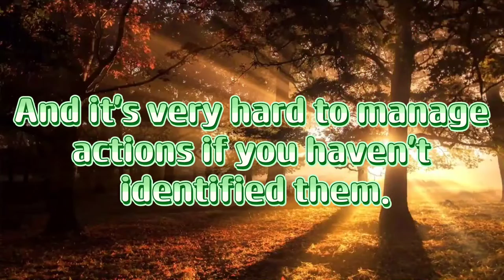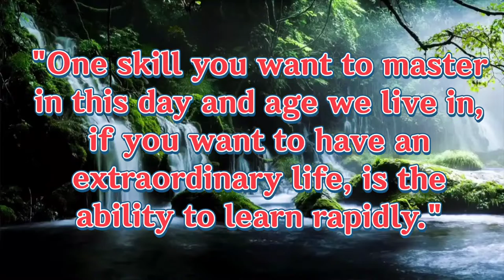why?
Why Things Are On Your Brain or Mind ?